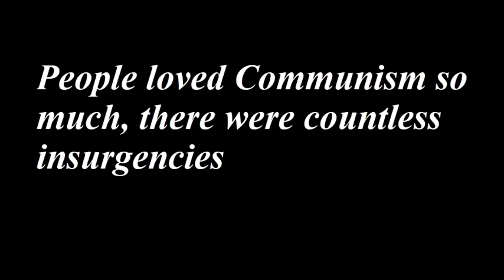Stalinism but it's Mr. blue sky